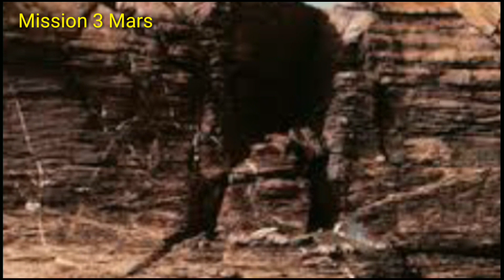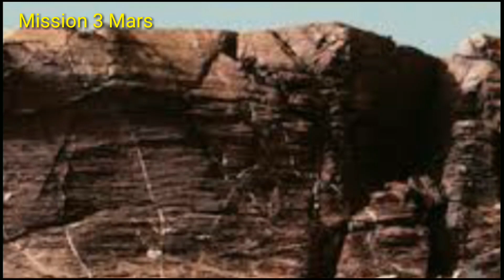Mars Perseverance Rover Release By New 4k Video of Mars Surface/ Mars Rover Footage/ New: Mars in 4k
Mars, Perseverance, Curiosity, giant hole, hole, hole decorated, decorated, puzzles, hides, the secret, the area, the secret of the area